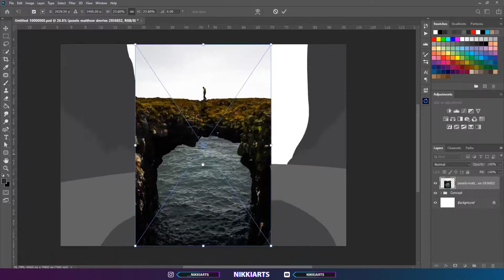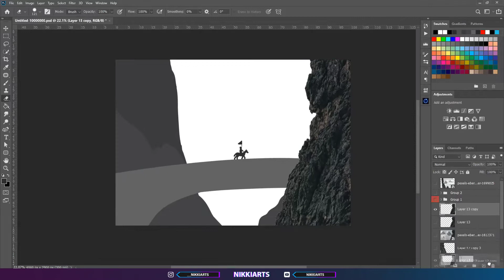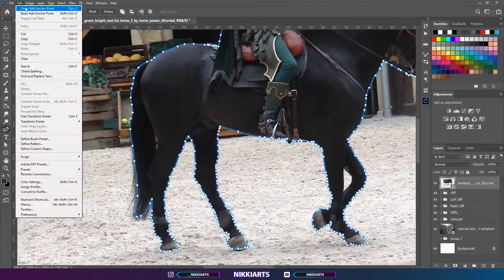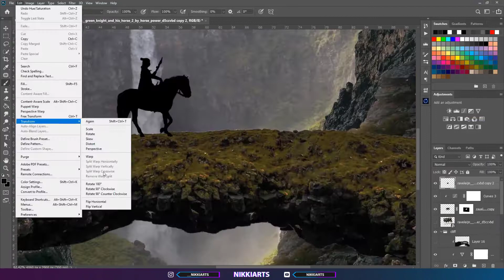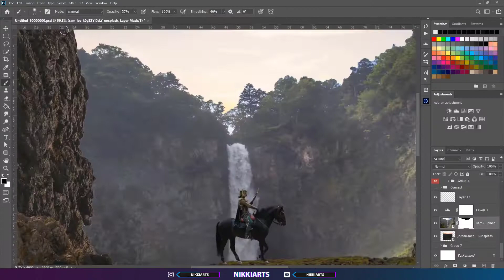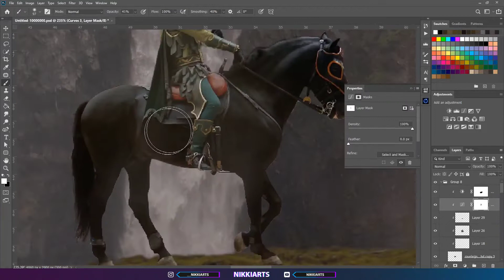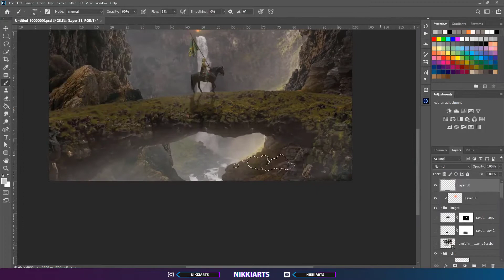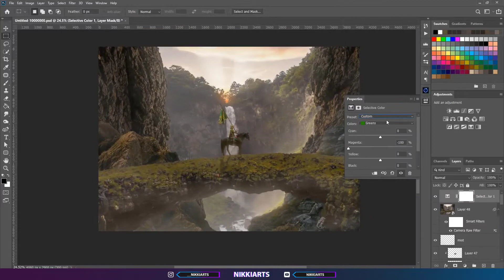The Knight | Speed Art (Photoshop)